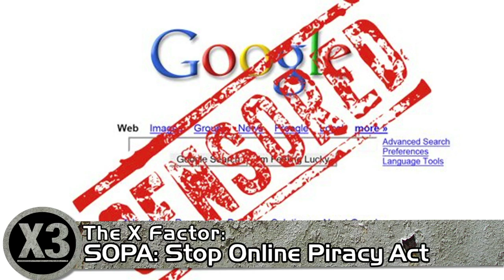SOPA: Stop Online Piracy Act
X3 with John C. Dvorak

Guests:

Andrew Eisner, Retrevo.com

Joseph Engo, IT Specialist

Topic:

X3: SOPA: Stop Online Piracy Act

John, and the boys talk about the current legislation making it's way through Congress: SOPA (the Stop Online Piracy Act).